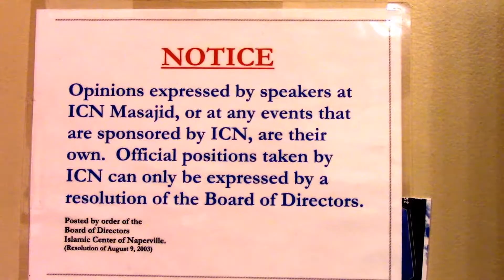True essence of Ramadan by Br. Wali Khan